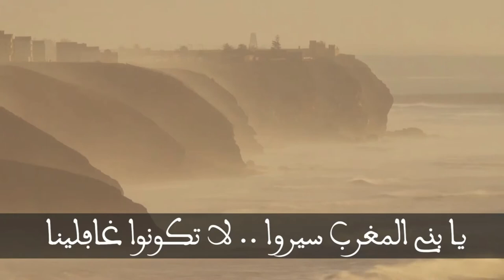back to primary school .... أمة المغرب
back to primary school